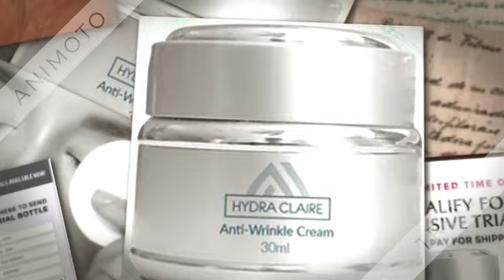Hydra Claire - Erase Wrinkles And Fine Lines Without Needles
Hydra Claire  - Explore for scientific system skincare products that infuse the vitamins that you need to keep your skin wanting healthy and young. Vitamin A, E, and C are some of the best ingredients that should be included in the most effective natural skincare products that you select. There also are a range of products that are available that create use of essential oils to grant your skin a contemporary look. Do some analysis on the essential oils that you should use in the simplest natural skincare merchandise that you'll be able to create in your house. Create sure that you simply never place essential oils directly on your skin. When you're using pure essential oils they can be too harsh for your skin on their own. They ought to perpetually be diluted with carrier oils to dilute the strength.